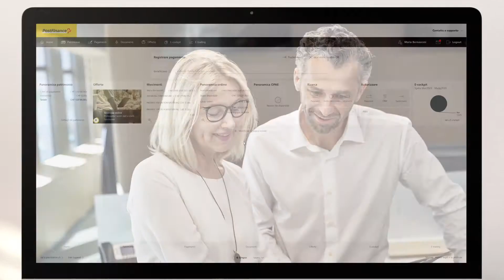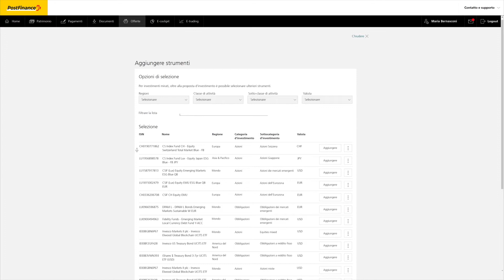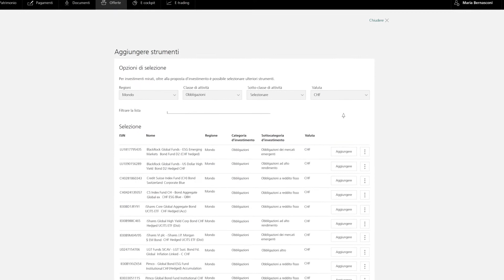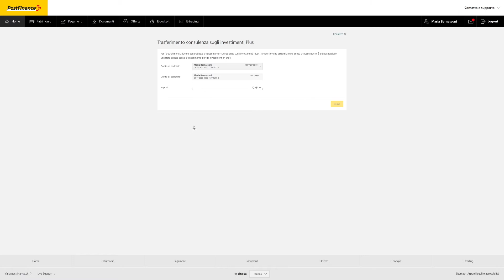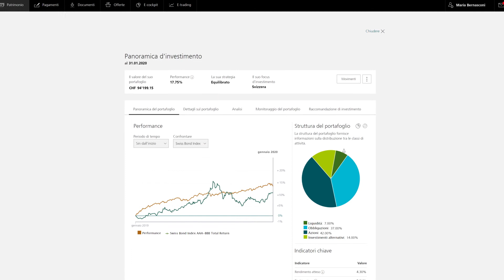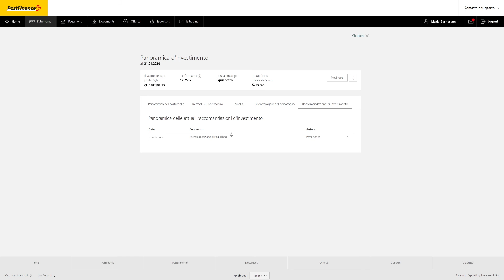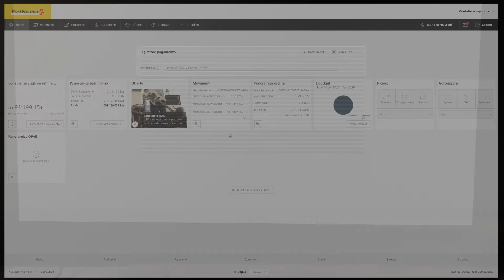La consulenza sugli investimenti Plus in breve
Scoprite come aprire online la consulenza sugli investimenti Plus e imparate a conoscerne le funzioni principali.